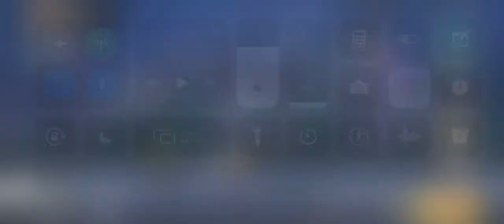Stage 15_53 to 15_55 - 60fps - One Punch Man: Road to Hero 2.0.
0.00 Stage 15_53 One Punch Man: Road to Hero 2.0
0.36 Stage 15_54 One Punch Man: Road to Hero 2.0
1.15 Stage 15_55 One Punch Man: Road to Hero 2.0